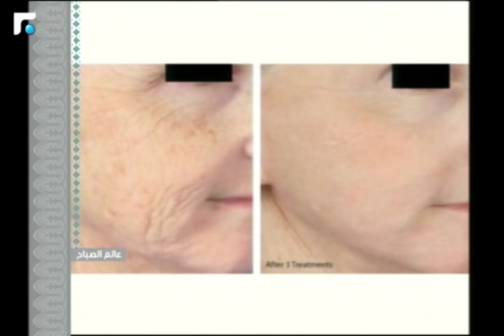عالم الصباح - فقرة خاصة عن كيفية اطالة عمر البشرة 14/06/2018